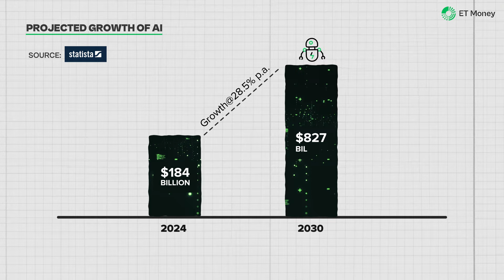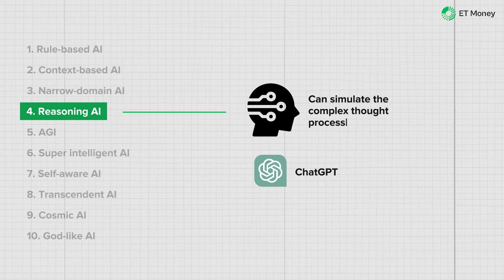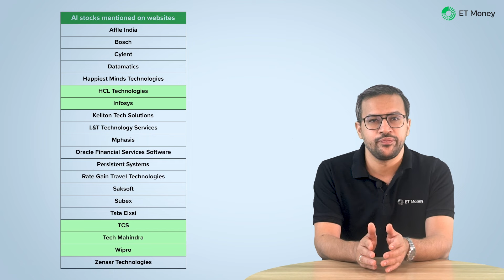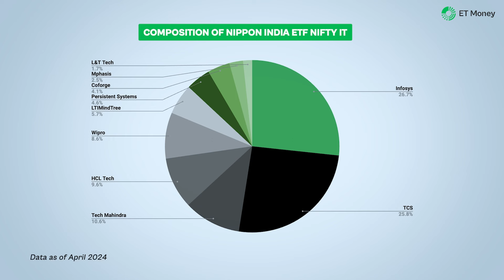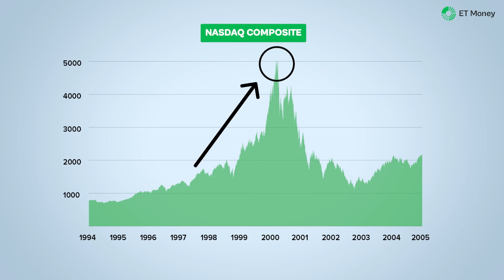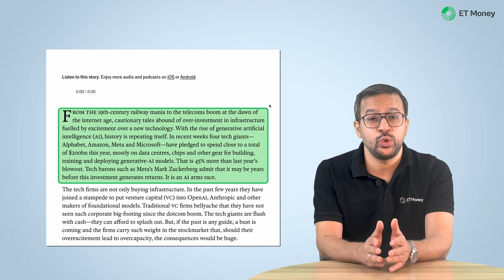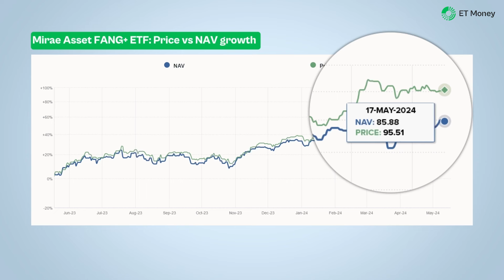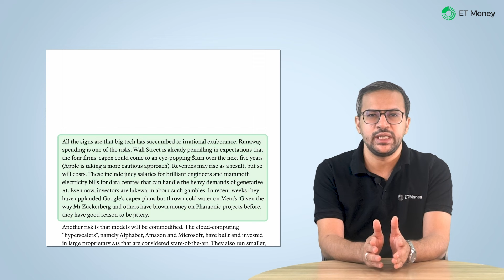How to PROFIT from the AI boom | Top AI stocks and investments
Artificial intelligence or AI is a hot investment theme today. According to Statista, a data provider, the market for AI is expected to reach $184 billion in 2024. It is expected to grow at 28.5% annually and reach $827 billion by 2030. In this video, we take a look at how you can profit from AI-related investments.

But before picking investments, it’s crucial to understand what AI is. Many of us have only a vague idea about AI, which is not sufficient for picking AI investments. So, in the first part, we talk about the building blocks of AI.

Then we discuss 3 ways in which you can invest in AI. Whether you are a stock investor or a fund investor, you will find these ways useful.

Chapters:
00:00 Introduction
02:05 What you need to know about AI
05:43 AI investment avenue #1
12:25 AI investment avenue #2
15:43 AI investment avenue #3

Additional resources:

Our video on renewable-energy stocks:    • How to pick green energy stocks | The...

Future Business Tech video on the 10 stages of AI:    • The 10 Stages of Artificial Intelligence

Our video on IT stocks:    • Is it the right time to buy IT stocks...